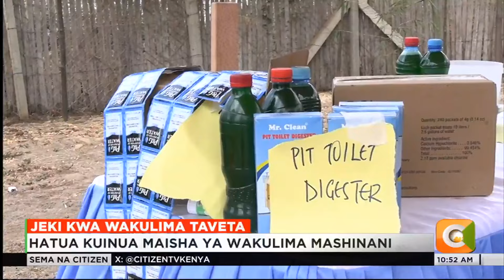Shirika la British Red Cross wakishirikiana na Kenya Red cross watoa ufadhili kwa wakulima Taveta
Shirika la British Red Cross wakishirikiana na Kenya Red cross wametoa ufadhili kwa wakulima 5,000 kutoka wadi tano eneo la Taveta ili kuinua maisha ya wakulima mashinani